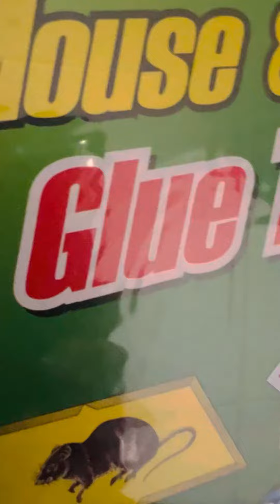How to catch-up 🐁🐀 in Australia easily?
Please better not to use any POISON to kill/ catchup 🐁 🐀 in your house.

Sometimes it could be dangerous for our family members!

*Mouse & Rat glue traps is best*